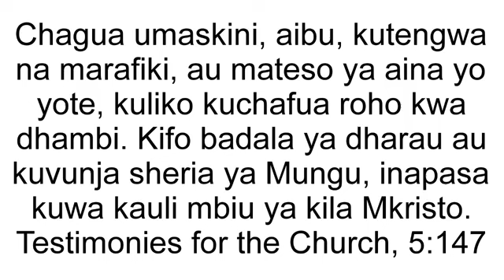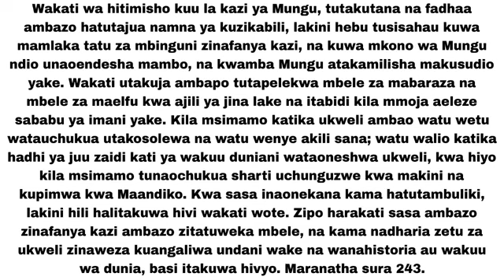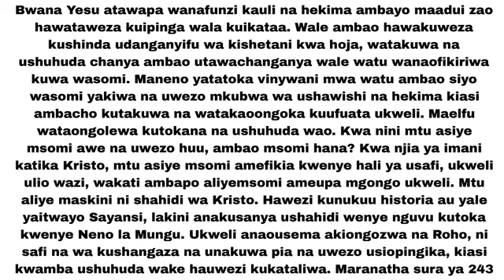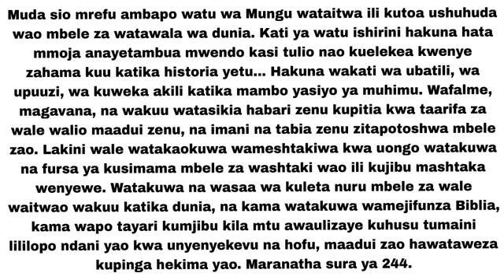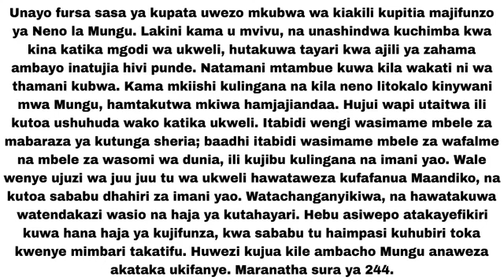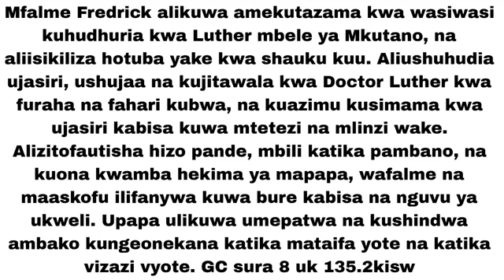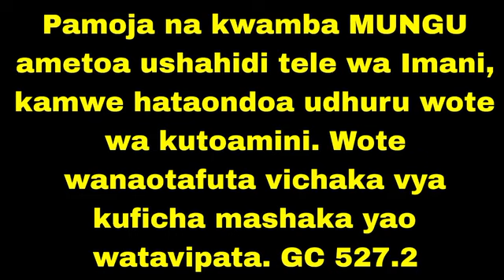GENZII(GEN Z) TANZANIA NAO WAMEAMKA: MATUKIO YA SIKU ZA MWISHO NI YA HARAKA SANA AMKA!!